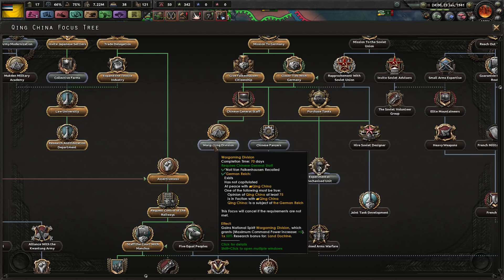Mandate of Heaven - HOI 4 Waking The Tiger Manchukuo [Gameplay ITA #10]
Nuovo episodio de "Mandate of Heaven" su HOI IV con il nuovo DLC Waking the Tiger, in cui il nostalgico Puyi proverà a ri-sedersi sul trono imperiale cinese.
Stai cercando le mod che uso? Ecco la lista:
(ALCUNE MOD NON SONO AGGIORNATE MA FUNZIONANO UGUALMENTE.)
• Adiya’s Historical Flag Mod
• Armour Icons
• Battlesound - Compatibility Version
• Coloured Airforce - Standard
• Coloured Buttons
• Expert Ai 4.0
• German Tank equipment + Planes
• Gun Trucks
• More model Images
• Player - Led Peace Conferences
• Quams’ Graphic Mod
• Small Arms & Uniforms
• Strategic View Adjustments (MP/A variant)

Non perderti tutti gli episodi della serie:

Qui sotto potrai trovare tutte le infomazioni su come trovarmi e contattarmi. Se il video ti è piaciuto metti un mi piace, oltre a supportare il mio lavoro, aiuterai il canale a crescere :)